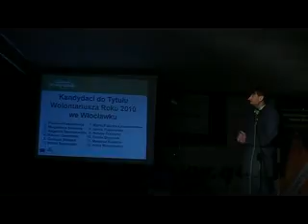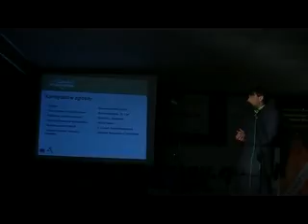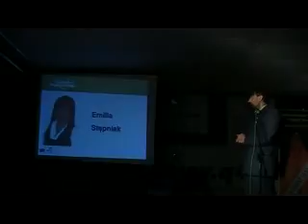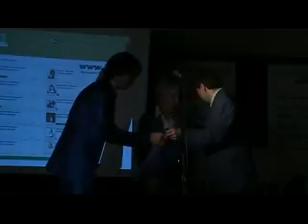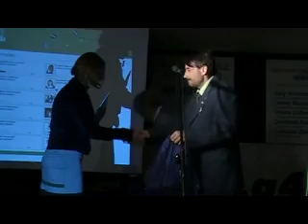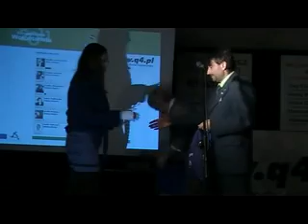Gala Wolontariatu Włocławek 2010 - 6